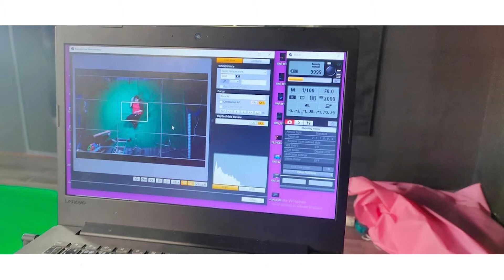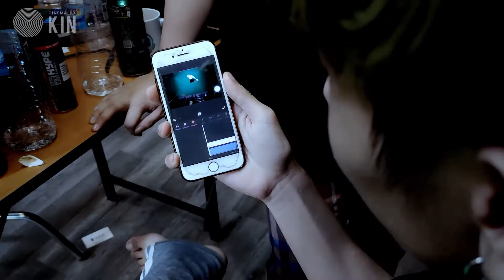How to shot 30 sec epic commercials!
This will blow your mind filmmakers!

I showed you how to shoot commercial in simple way and make it appealing in this video.

We shot it like for 3 days without sleeping and the video is english subtitled. I will be speaking english in the next videos.